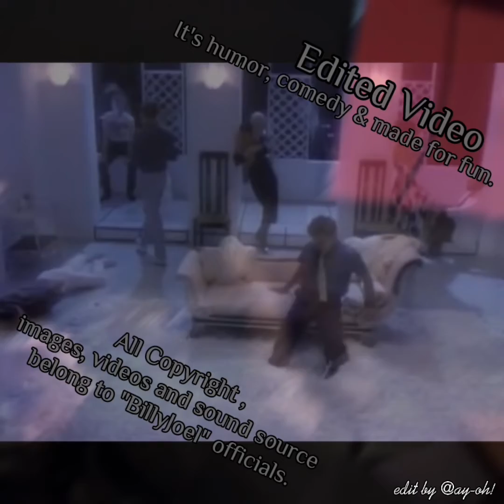"Pressure" 2022 Spring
2022年度を迎えるにあたり現在の心境をBilly Joel氏とTori Sugari氏が歌いました。
※お遊びで作りました

Billy Joel and Tori Sugari sang about their current feelings in 2022.
 * It's humor, comedy & made for fun.

● Item description:
Original song：Billy Joel - Pressure
Written by Billy Joel
Album - The Nylon Curtain（'82）
Organization：Billy Joel official video ＋ vocal

All Copyright ,images, videos and sound source belong to "BillyJoel" officials.